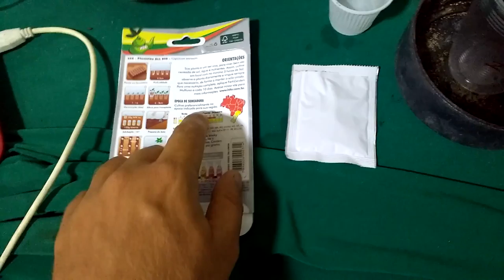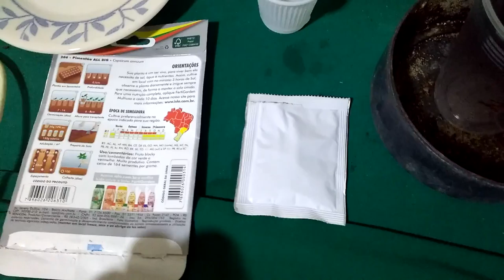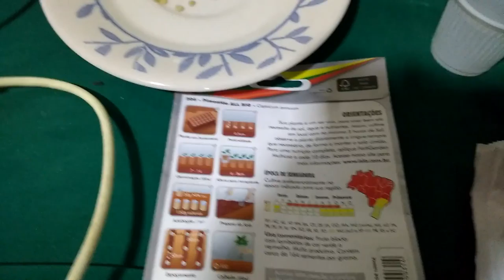POMAR NA LAJE - ALFACE AMERICANA - NO VASO - PE